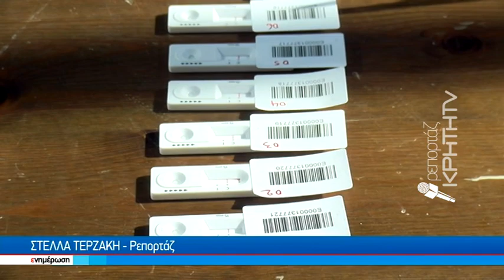Οι λόγοι που οδήγησαν το Ηράκλειο στο "κόκκινο"